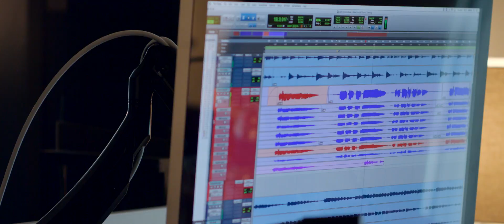Canyon Worship 2018 - Behind the Song: "Make Yourself Known"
Go behind the song and learn all about "Make Yourself Known" from Canyon Worship 2018. Written by Kristyn Marie and Canyon Worship. Recorded in the GCU Recording Studio.